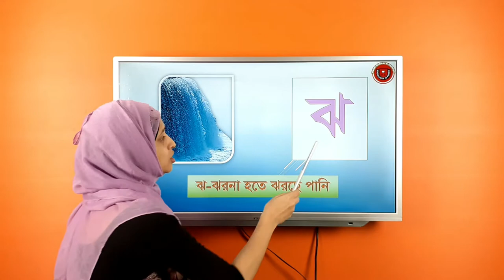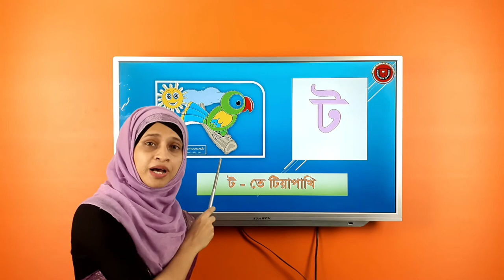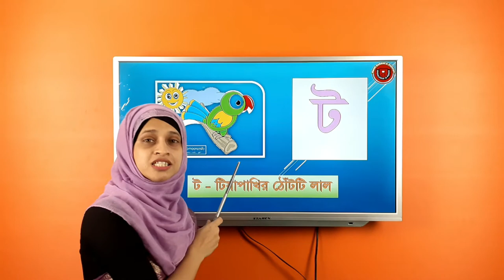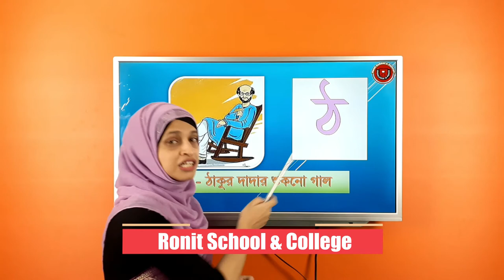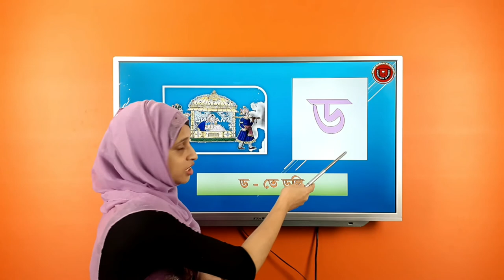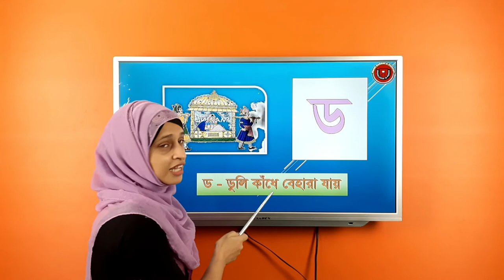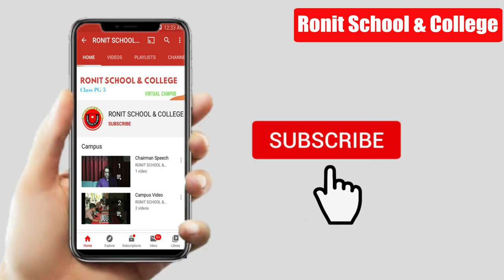বর্ণ পরিচয় (ঝ-ঢ) Bengali Alphabet Learning | Ronit School & College